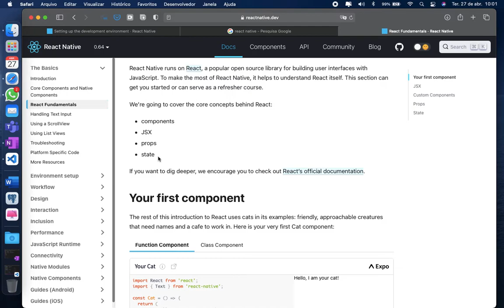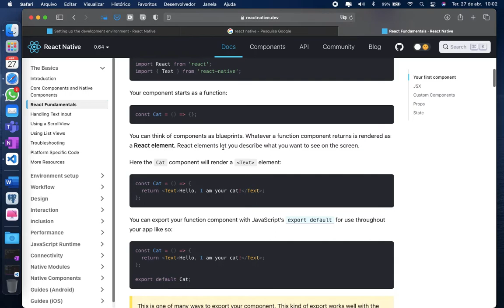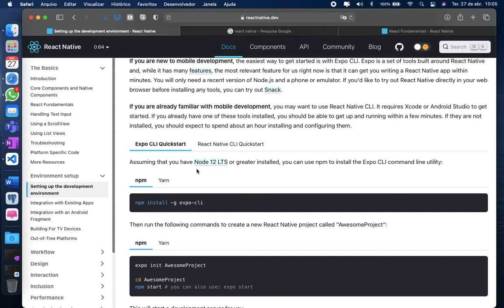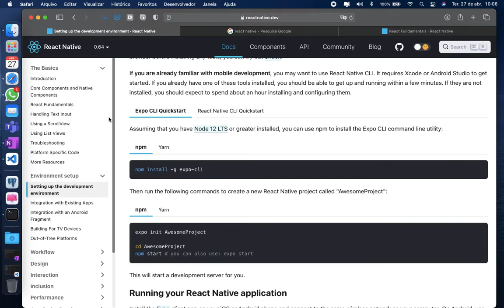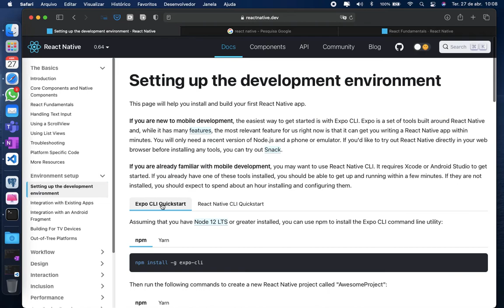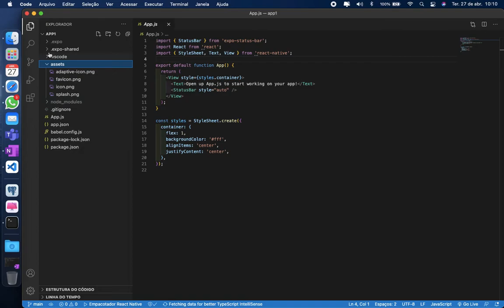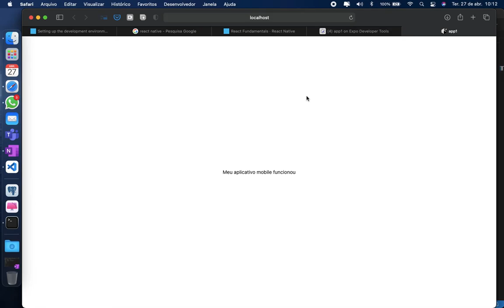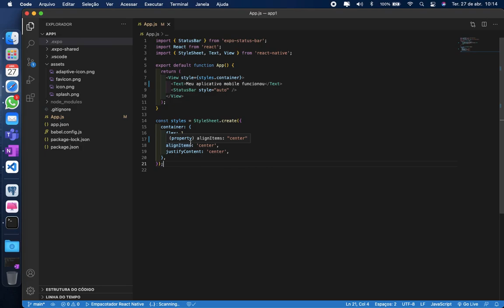React Native 01 - Configurando o ambiente